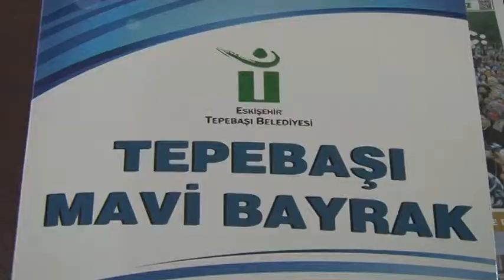19 11 2013 Kuaförlere Hijjen Eğitimi